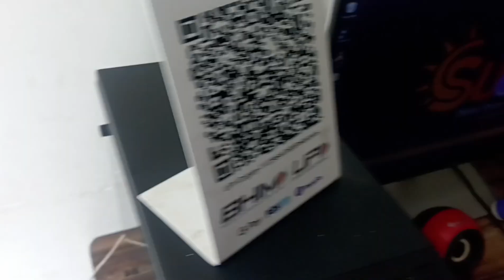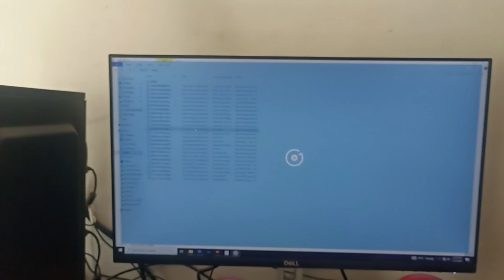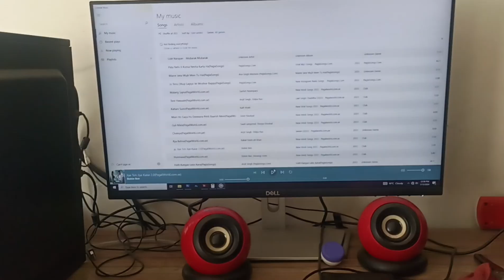Speaker me se aawaj nahi aa rahi, तो क्या करे || Sound connect pc